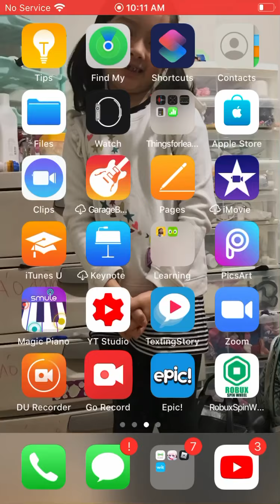Making myself in gacha life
Love,Saki